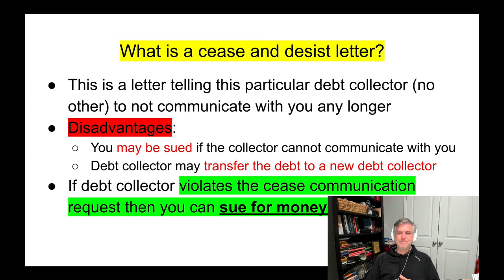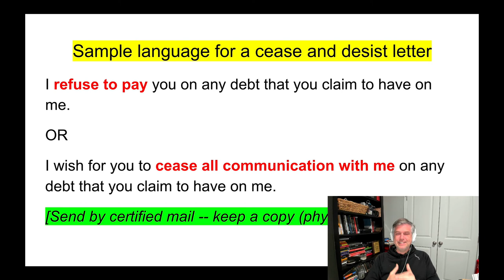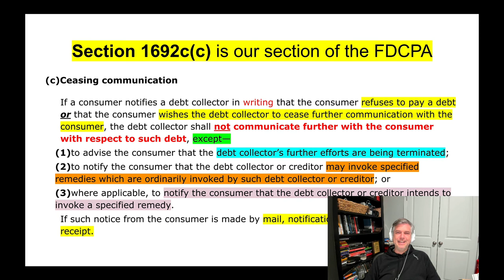What does the FDCPA say about cease and desist letters to debt collectors?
Cease and desist letters can be very powerful -- let's look at the actual text of the FDCPA (Fair Debt Collection Practices Act) to see what the law actually says about these letters.

(c)Ceasing communication
If a consumer notifies a debt collector in writing that the consumer refuses to pay a debt or that the consumer wishes the debt collector to cease further communication with the consumer, the debt collector shall not communicate further with the consumer with respect to such debt, except—
(1)to advise the consumer that the debt collector’s further efforts are being terminated;
(2)to notify the consumer that the debt collector or creditor may invoke specified remedies which are ordinarily invoked by such debt collector or creditor; or
(3)where applicable, to notify the consumer that the debt collector or creditor intends to invoke a specified remedy.
If such notice from the consumer is made by mail, notification shall be complete upon receipt.

John

-- Join us if you can!